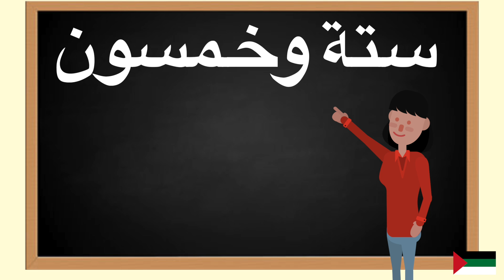How to pronounce ستة وخمسون in Arabic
In this video you will learn how to pronounce ستة وخمسون in Arabic. Pronunciation is key.Repeat daily and you will fall in love with Arabic. Language learning should be fun , these tutorials are meant for you to gain value and enjoy learning Arabic.